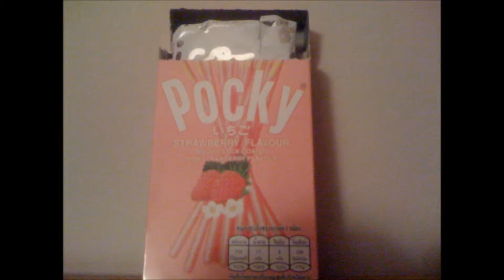Project 365- Day 1-10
Day 1-10 of my Project365 (A Photo a day, can be Photography, Art, Ect.)

Music from Newgrounds.com